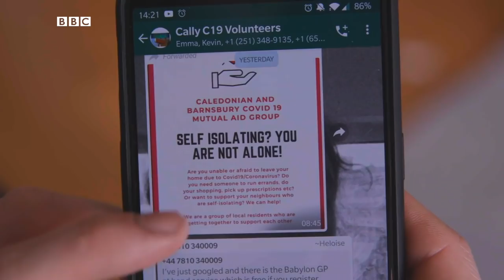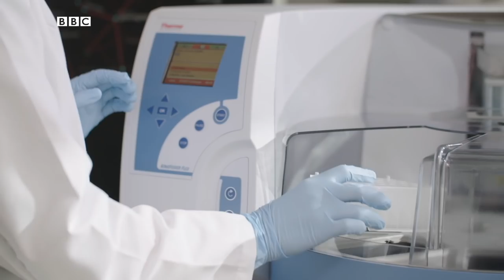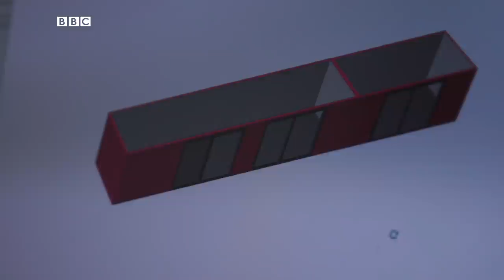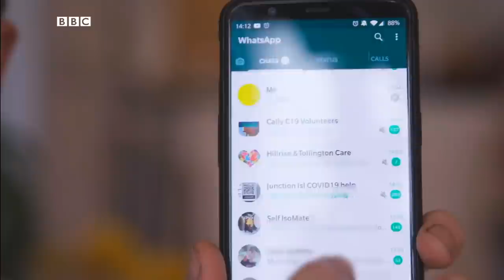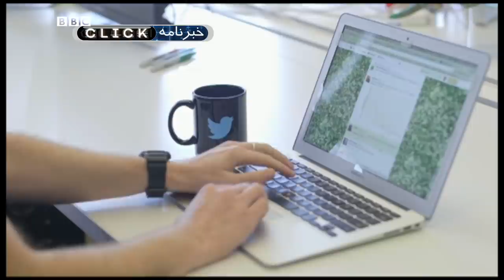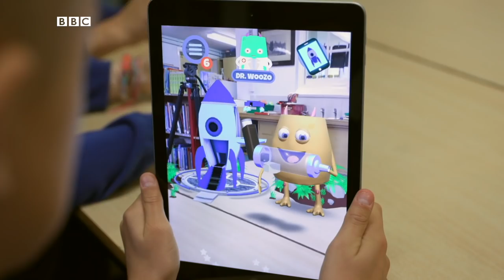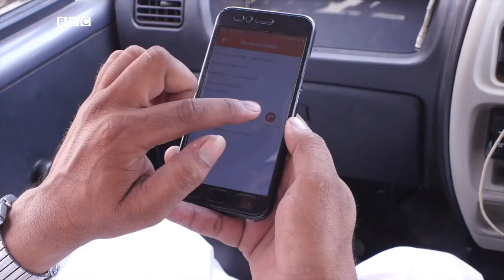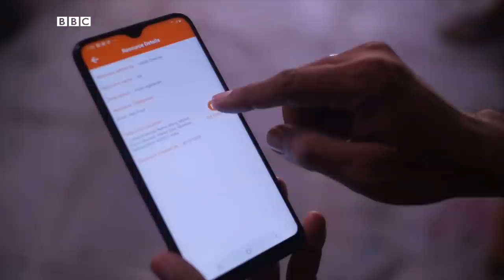فناوری در تعقیب ویروس کرونا، کلیک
این هفته در کلیک از تلاش‌های چند کشور برای تولید کیت‌های آزمایش ویروس کرونا خواهیم گفت. به سراغ گروه‌های داوطلبی می‌رویم که در دوران قرنطینه با استفاده از فناوری به مردم کمک می‌کنند. و خواهیم دید فناوری چه کمکی به کودکانی می‌کند که درگیر آسم هستند.